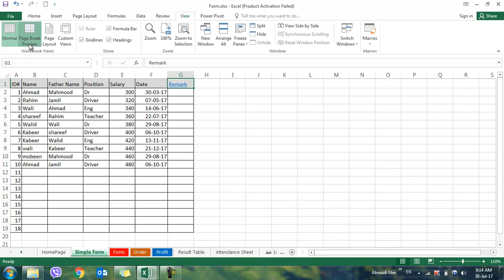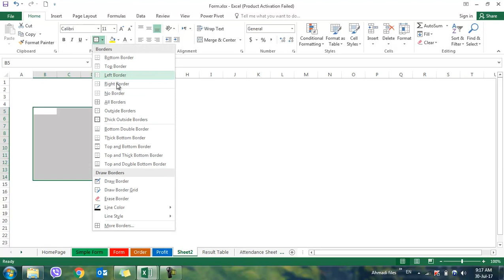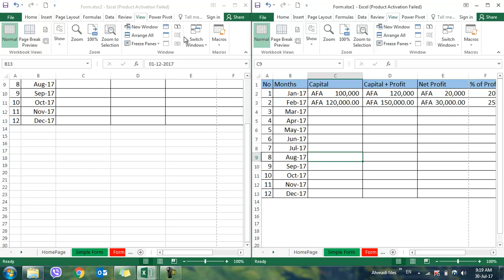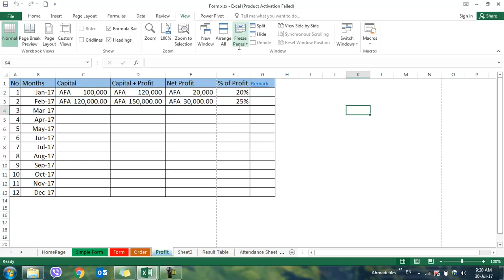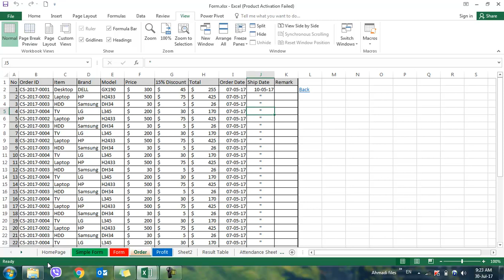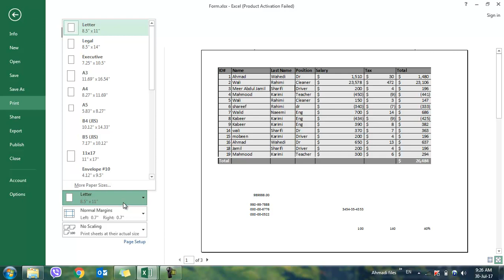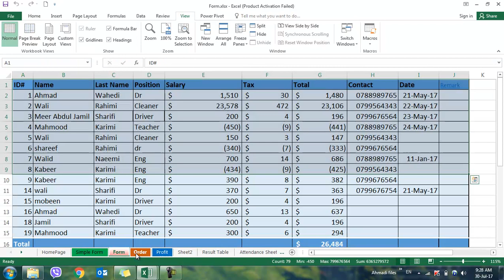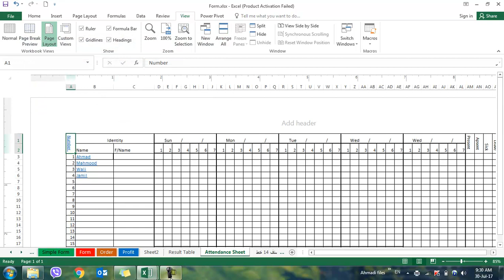Excel 2013 Lecture 012 Freeze and view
MS Excel in Dari معرفی برنامه اکسل به لسان فارسی دری